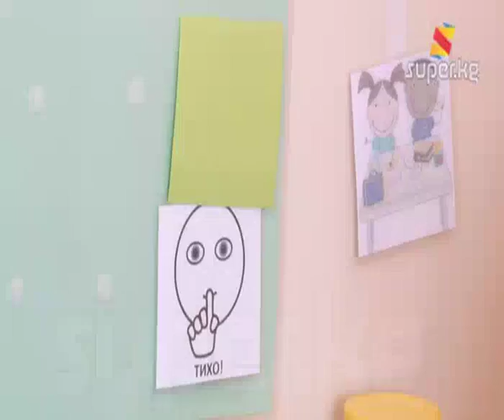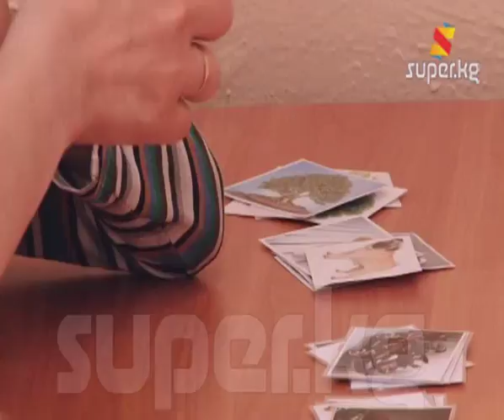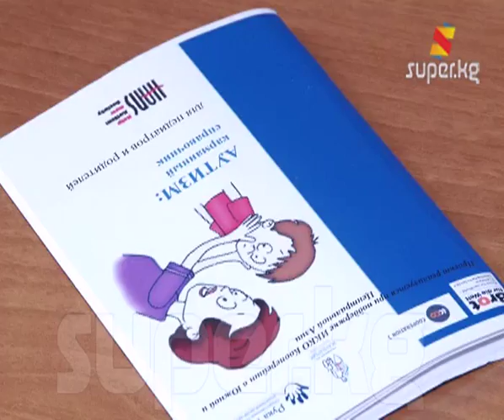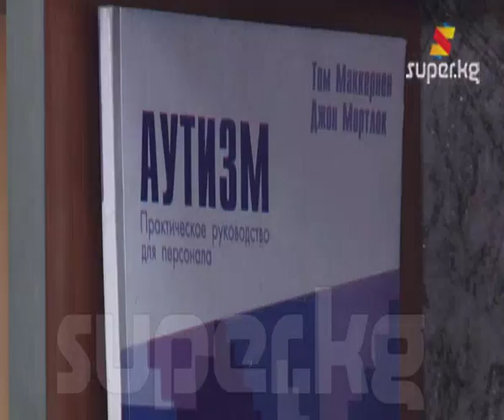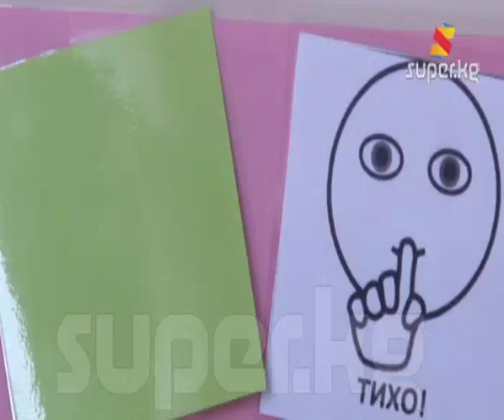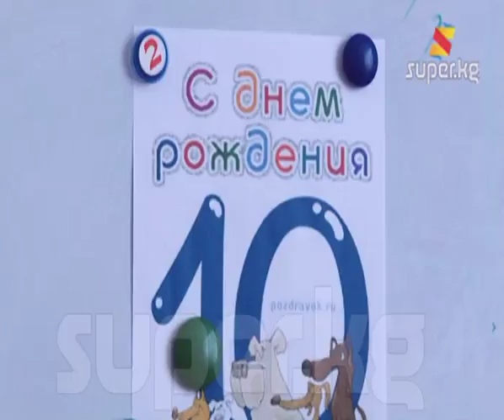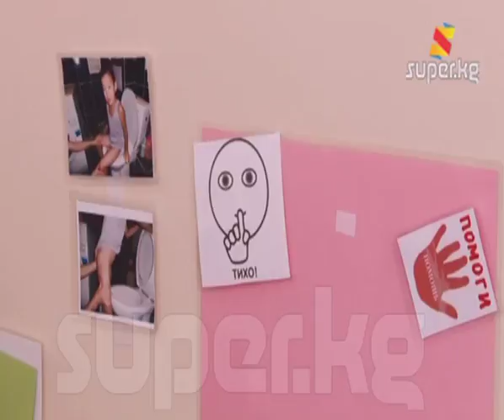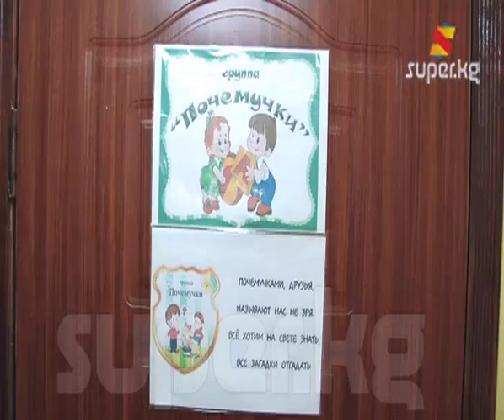Аутизм эмне болгон дарт? (Архив 29-09-2015)